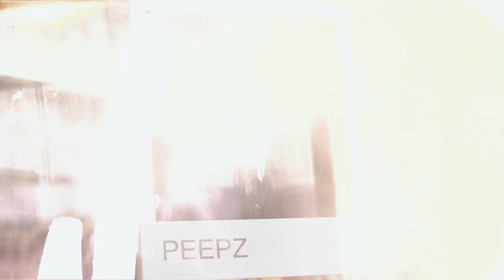Dua Lipa ft. DaBaby - Levitating | UPeepz Dance Video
Producer: Chips Beltran
Director of Photography: Mic Macam
Dance Director: Chips Beltran
Editor: Mic Macam
Key Grip & Gaffer: Niko Francisco
Choreography:
Chips Beltran
Mavy Marquez
Meeko Evangelista
Michael Agas
Arjay Demana
Michelle Doblado

Dancers:
Chips Beltran
Kenneth Abela
Ferdz Lopez
Michelle Salcedo
Mavy Marquez
Arjay Demana
Ken Quetua
Michael Agas
Tonicci Garcia
Meeko Evangelista
Phim Villanueva
XJ Alonzo
Dino Manga

Special Thanks To:
The Penthouse 8747